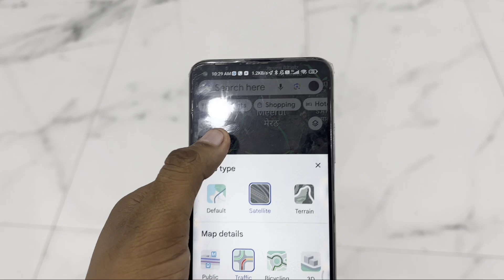How To Enable Satellite Mode in Google Maps | Google Map Me Satellite Mode Kaise Lagaye